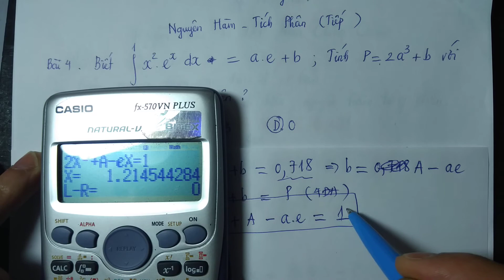★7 Xử đẹp toán trắc nghiệm nguyên hàm và tích phân sử dụng Casio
Trong các kỳ thi đại học hay ngày nay gọi là thi THPT quốc gia, bài toán trắc nghiệm về nguyên hàm và tích phân không còn gì là mới. Tuy nhiên toán nguyên hàm và tích phân đã vươn lên một tầm cao mới, không những đòi hỏi phải nắm vững các kiến thức về bảng nguyên hàm, các phương pháp đổi biến, nguyên hàm và tích phân từng phần...mà chúng ta còn phải triệt để nắm vững các phương pháp mới để xử đẹp phần nguyên hàm và tích phân bằng máy tính casio. Trong các video này, Học Giải cố tình làm các video về từng dạng nguyên hàm để mọi người cùng học. Hy vọng sẽ giúp đỡ được mọi người phần nào về trắc nghiệm nguyên hàm tích phân.
Cảm ơn tất cả các bạn nhiều nhiều.